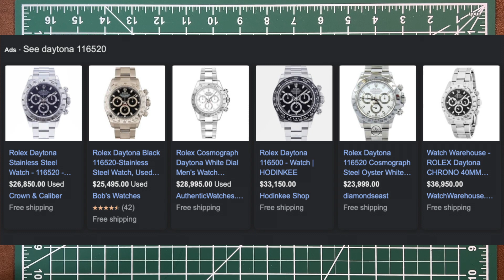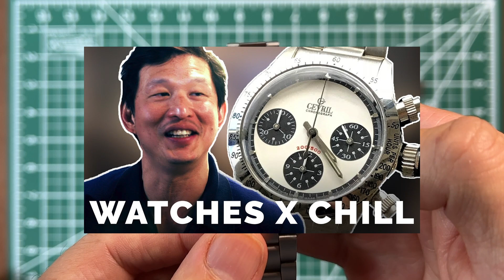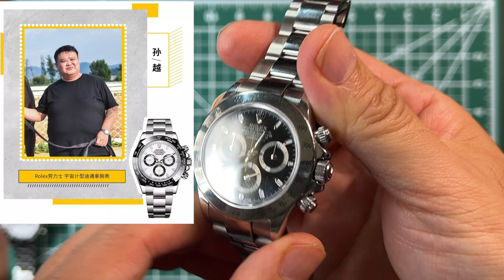Rolex Daytona 116520 老钢迪收藏之路 Feat. 帝舵 Tudor 79350 79180 Lorier Gemini Paul Newman Omega 超霸 登月表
计时表收藏之路
精工SEIKO “Seitona” SZSJ006
Omega奥米茄 登月表 Moon Watch Speedmaster
Gevril Paul Newman
帝舵Tudor 计时 79350
帝舵Tudor “Big Block” 大块头 79180
Lorier小众品牌双子系列Gemini
劳力士 Rolex Daytona 老钢迪 116520